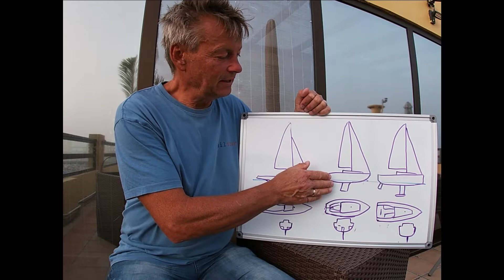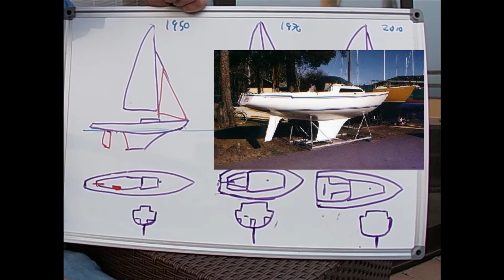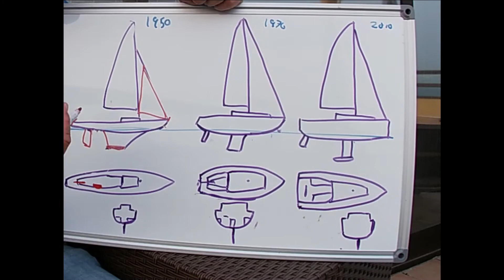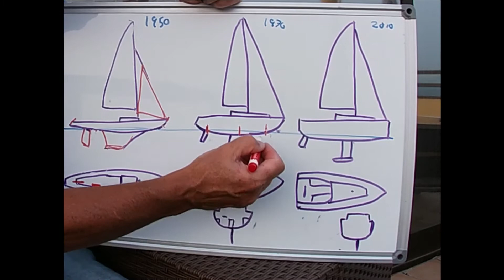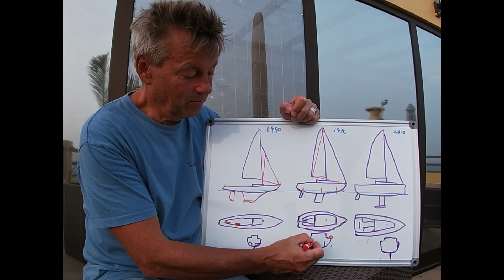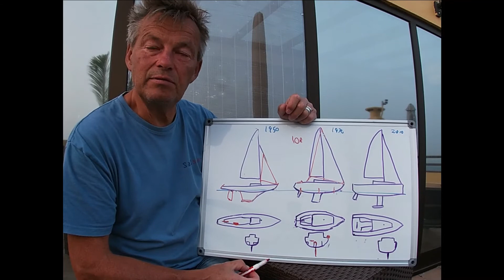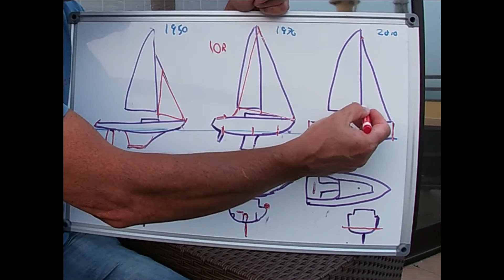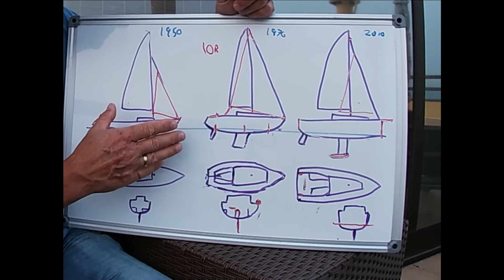Sailstars kurser. Film 111 Båtars historia (Kapitel 11, film 1)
Sailstar har tagit fram ett antal teoretiska kurser om att lära sig segling! Det är i princip taget från den teorin vi har på våra seglarkurser, men utan själva seglingen. Titta på dem innan du går kursen eller se dem efter att du gått kursen för att fräscha upp minnet. Vi har byggt upp kurserna ungefär som i den ordning vi tar upp dem på våra kurser.

Film 111. Segelbåtens historia (100 år och generaliserad!)

Kapitel:
Kapitel 1: Seglingens grunder
                 Film 1. Vind, styrka
                 Film 2. Vind, väderstreck
                 Film 3. Termer 1
                 Film 4. Seglingens grunder 1
                 Film 5. Seglingens grunder 2
                 Film 6. Gipp
                 Film 7. Slag
Kapitel 2. Seglingskunskap 2
                 Film 21. Vindens krafter på seglet
                 Film 22. Båtens balans
                 Film 23. Revning
                 Film 24. Spinnaker och gennaker
                 Film 25. Segla bidevind
Kapitel 3. Jollesegling
                 Film 30. Styrning av båten
                 Film 31. Komma ut på vattnet med jolle
                 Film 32. Jollesegling 1, viktfördelning
                 Film 33. Slag
'                Film 34. Gippar
Kapitel 4. Kölbåt - ut på vattnet, hissa och hala segel
                 Film 41. Komma ut på vattnet med kölbåt
                 Film 42. Hissa segel
                 Film 43. Hala segel
                 Film 44. Prop drive/walk
Kapitel 5. termer
                 Film 51. termer 2, rigg
                 Film 52, termer 3, segel
                 Film 53, termer, däck
Kapitel 6. Seglingskunskap 3
                 Film 61. Sann och skenbar vind
                 Film 61A. Twist i seglet
                 Film 62. Trim, segel
                 Film 63, Trim, båt
                 Film 64. Deplacementfart
                 Film 65. VPP, vinklar och fart
Kapitel 7. Navigering
                 Film 70. Navigering introduktion
                 Film 71. Navigering - sjömil och sjökortet, del 1
                 Film 72. Olika typer av sjökort
                 Film 73. Sjökortskunskap
                 Film 74. Kartplotter och felkällor
Kapitel 8. Väjningsregler
                 Film 81. Väjningsregler 1
                 Film 82. Väjningsregler 2
                 Film 83. Väjningsregler 3
Kapitel 9. Ankring och förtöjning
                 Film 91. Förtöjning på svaj
                 Film 92. Förtöjning i hamn
                 Film 93. Förtöjning naturhamn
Kapitel 10. Knopar
                 Film 101. Knopar
                 Film 102. Knap, kvajling
Kapitel 11. Extra
                 Film 111. Segelbåtens historia 100 år
                 Film 112. NFB och de olika intygen
                 Film 113. Vad ingår i Sailstars kurser?